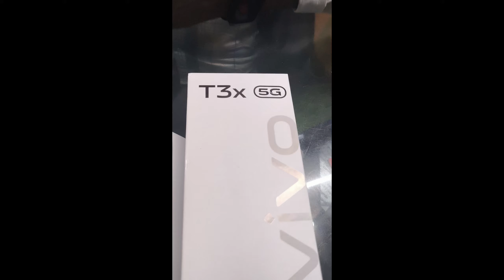vivo T3x 5G Unboxing | vivo T3x 5G Celestial Green, 128 GB | Vivo T3x 5G Unboxing 6GB 128 GB ROM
vivo T3x 5G Celestial Green, 128 GB

Vivo T3x 5G Unboxing  6GB 128 GB

Vivo new 5g Smartphone